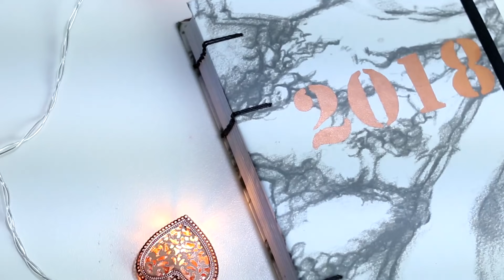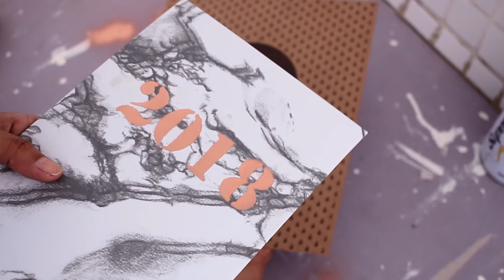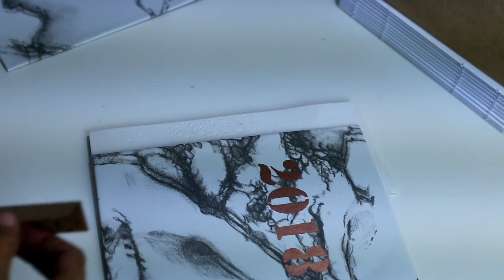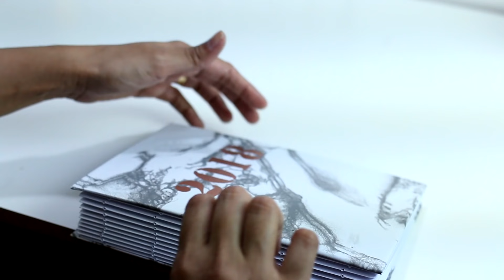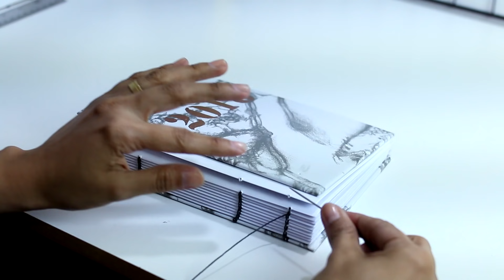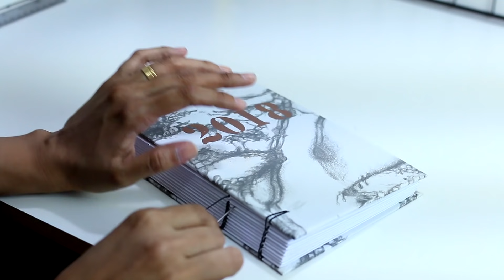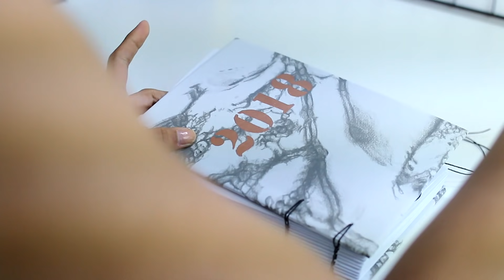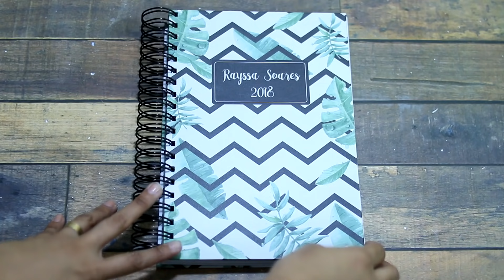DIY CADERNO FEITO À MÃO | BULLET JOURNAL | MATERIAL ESCOLAR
Aprenda a fazer um caderno feito à mão perfeito para usar na volta às aulas ou até mesmo como Bullet Journal ou Planner. Vê só!

GavetaMix é um canal que ensina tutoriais de diy de maneira prática e descomplicada. Aqui você vai achar dicas e faça você mesmo pra decoração, papelaria, festas e muito outras coisas que amo compartilhar com vocês!